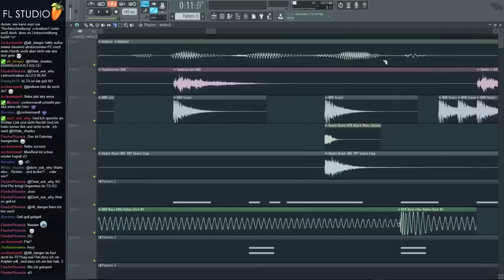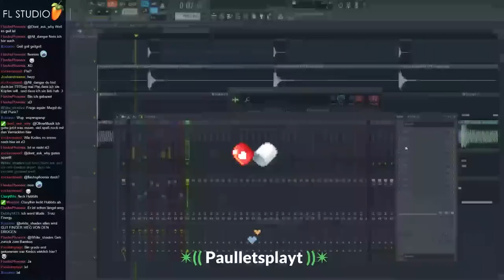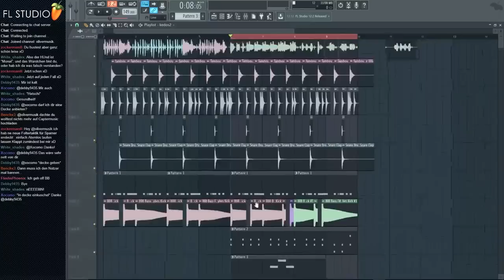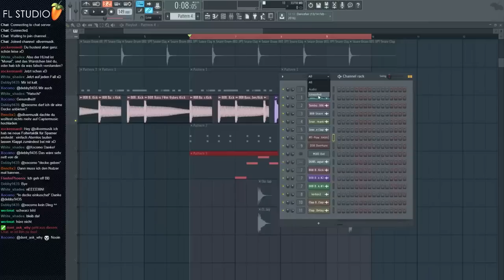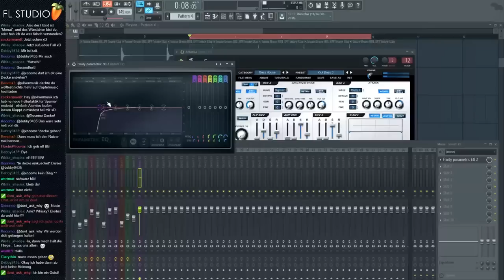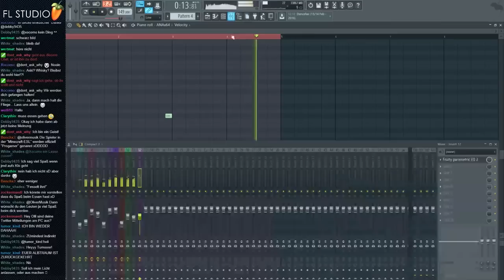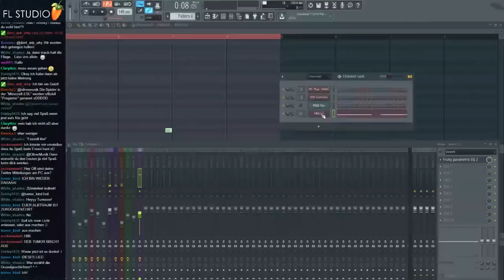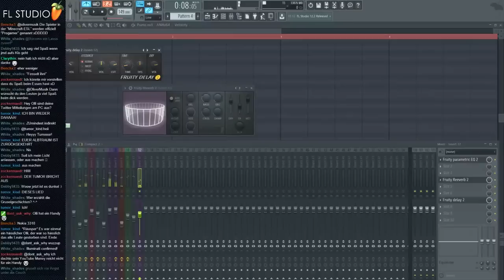How to make "Isengard" [05] ► Bin bing bing. (Livestream Aufnahme)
Den Song im Video runterladen:

♬ MP3 (für Handy User) über MediaFire: --
♬ WAV (für PC User) über MediaFire: --

Den Song im Video woanders anhören:

♬ anhören auf Twine (Clowdy): --
♬ anhören auf Soundcloud: --

Informationen zum Musikprogramm:

Name: FL Studio (Fruity Loops Studio)
Version: 12.2
Hersteller: Image-Line

∗ LIVESTREAMS